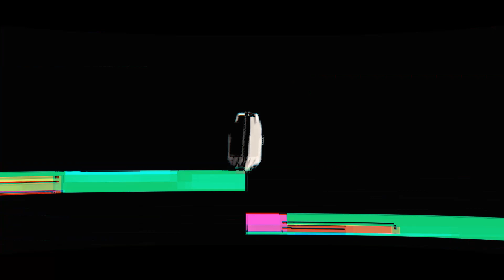My Best Season 7 Match in Apex Legends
After trying to get 2k damage on bloodhound for a few days this happened.
If you liked the music in the video, go check out;